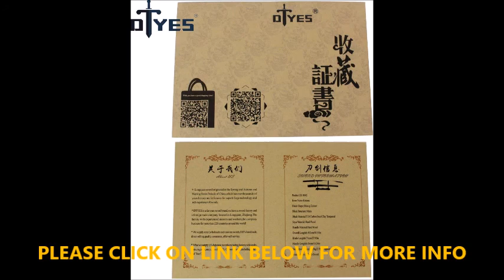SWORD DTYES Full Handmade Japanese Samurai Katana Sword&Wooden Katana Sword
DTYES Full Handmade Japanese Samurai Katana Sword&Wooden Katana Sword Box&Sword Collection Certificate&Sword Display Stand&Sword Care Maintenance and Cleaning Tools Kit&Gray Cotton Katana Sword Bag

Package Includs Katana Sword+ Box+Bag+Sword Display Stand+Maintenance Cleaning Kit+Certificate
Full Tang, No-Hi, Real Kissaki, T10 Carbon Steel Clay Tempered, Obvious Hamon, Sharp Single Edge, Functional
103cm/40.55in Overall Length, 26cm/10.24in Handle Length, 71cm/27.95in Blade Length(Approximately)
Wooden Handle Wrapped with Green Imitated Ray Skin and Black Thin Rayon Cord with Menuki
Hard Wood Scabbard with Green Synthetic Thick Silk Sageo

 Longquan sword originated in the Spring and Autumn and Warring States Periods of China,which has over thousands of years history and is famous for superb forge technology and rich experience of swords.

* DTYES is a famous sword brand, we have a sword factory and a foreign trade company located in Longquan, China. The factory with experienced masters and workers, the company business for more than 220 countries around the world!

* We supply retail,wholesale and customize swords, 100% handmade, direct selling.

* What we supply: (1). Nihontou(Japanese sword) including tachi,katana, wakizashi, tanto, naginata, ninja, sword set. (2). Chinese swords, including "Dao" and "Jian".

1
Purchase Notice
Content of Package

1 Assembled Katana Sword with Saya
1 High Quality Wooden Katana Sword Box
1 Sword Collection Certificate
1 Two Layers Sword Display Stand
1 Sword Care Maintenance and Cleaning Tools Kit
1 Gray Cotton Katana Sword Bag
Purchase Notice

Color Issue: Since computer screens have chromatic aberration, especially between CRT screen and LCD screen, we can not gaarantee that the color of our products will be exactly the same with the photographs you saw.
Size Issue: Due to the Iterms are all full handmade and manual measurement, please allow 1-2cm difference. thank you!